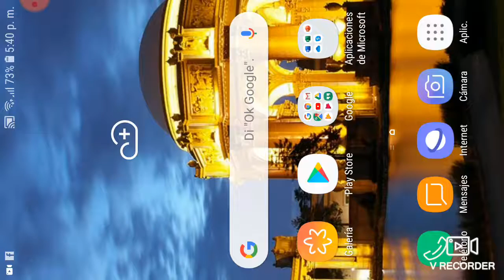16 de agosto de 2019